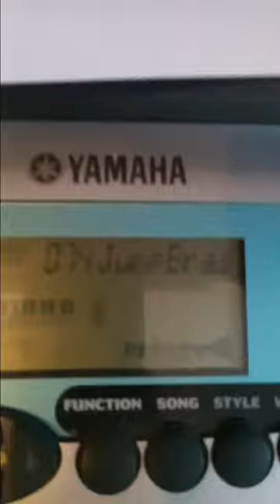jump bras keyboard